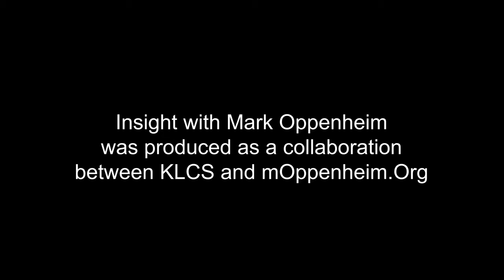INSIGHT: Liberty Hill Foundation - Shane Goldsmith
Shane Goldsmith, President and CEO of the Liberty Hill Foundation, discusses how they help people who are traditionally excluded from structures of power by raising funds for other organizations from within the communities. This interview was produced in collaboration with KLCS.